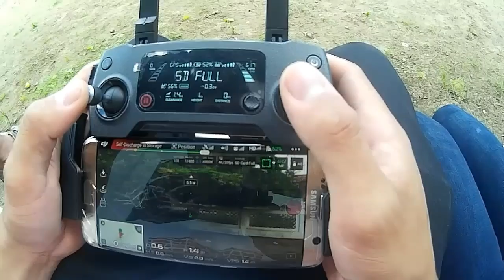SUBI UM DRONE NA VIAJEM!😎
VRAAAAAU CHEGUEI!

Quando entrar no grupo coloca

Família criei finalmente um grupo para nos comunicarmos e aumentarmos o canal !

Galera COMPREI UMA NOVA MOTO PARA O CANAL !!! TODA EM DIAS GRACAS A DEUS!
CHEGARAM MEUS ADESIVOS DO CANAL

Wallisson Mello YT

Garanhuns

Pernambuco